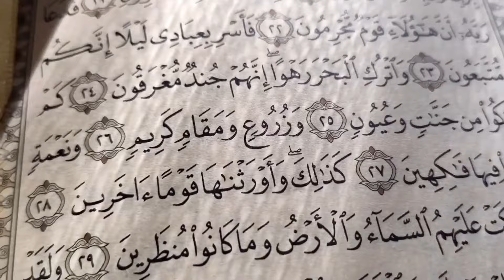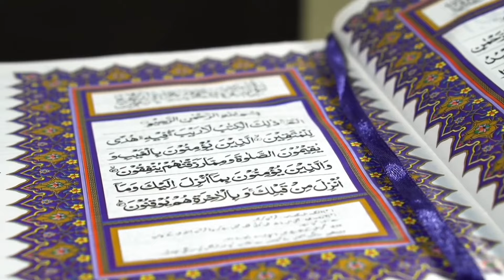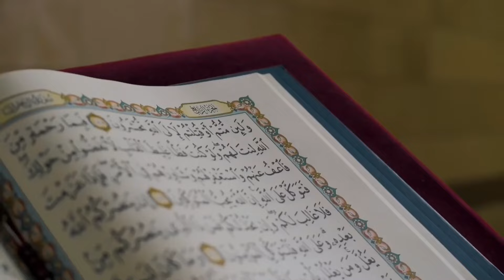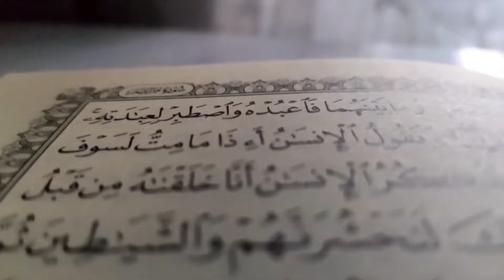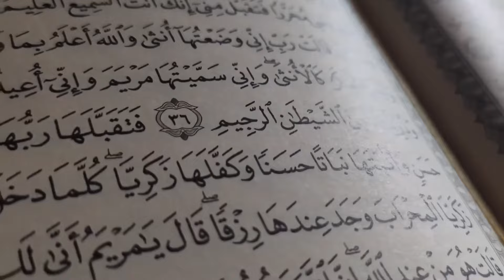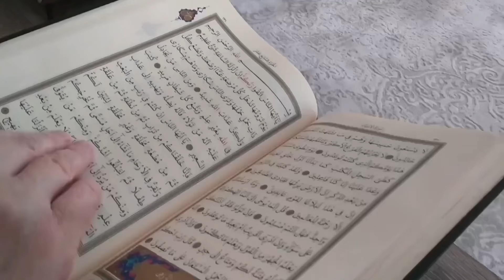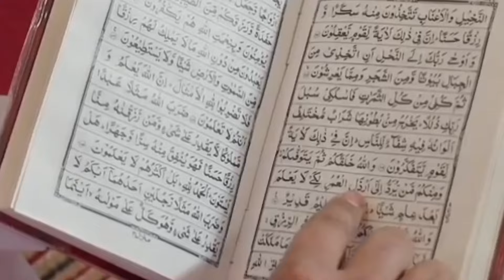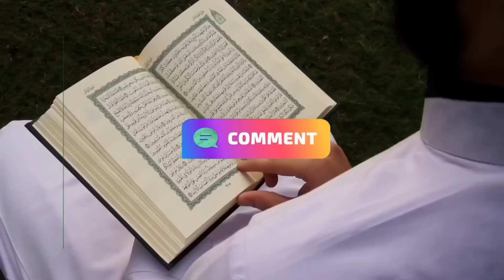Ya Muhammad ﷺ Naam Ko Rozana Parhne Ke Fayde || हर मकसद पूरा होने का वज़ीफा || Wazifa For Money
100% कामयाबी का राज़ नमाज़ में है।

जरूर करे।

अल्लाह हाफिज़
(Faid Malik)